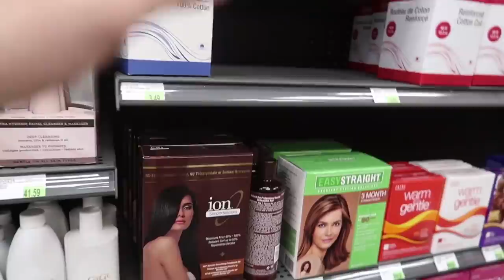Brock PERMED HIS MULLET!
MY SISTER PERMED MY HAIR! Well... maybe only the back of it! I've been growing my mullet out for a few months and wanted to spice it up! My sister is a cosmetologist and I used her help! I permed the mullet! Let me know what you all think about it!

We are identical twin brothers that love sharing our life with you!! We both are 16 years old and 2 minutes apart! We both love doing all sorts of fun things!!

POSTING SCHEDULE
FAQ
Who is older? Brock but just by two minutes.

How do I tell you apart? I honestly don't really know, but after watching a few videos you will seem to catch on.

Are you Identical or fraternal twins? We are Identical twins.